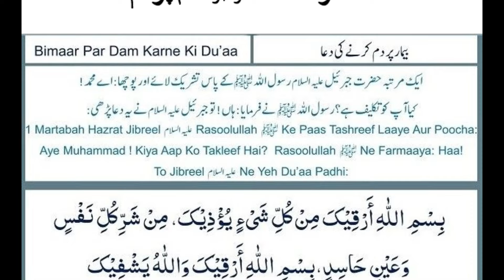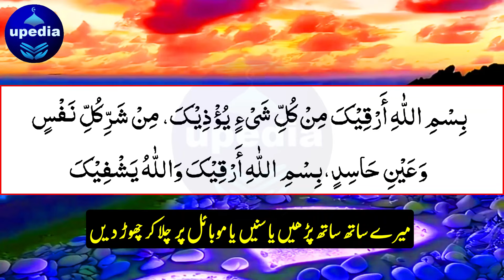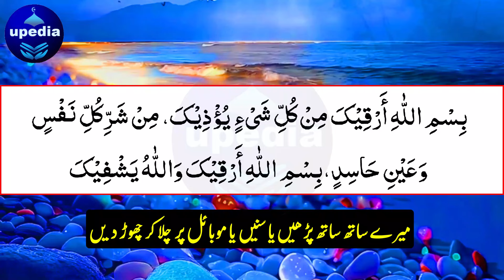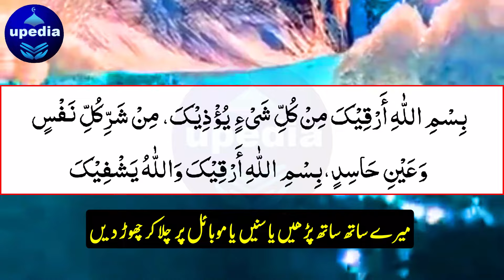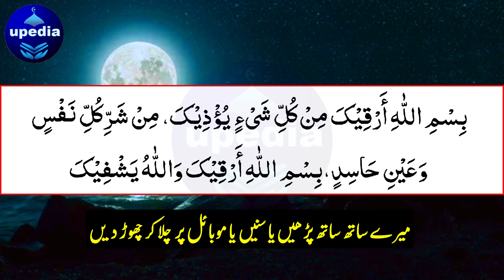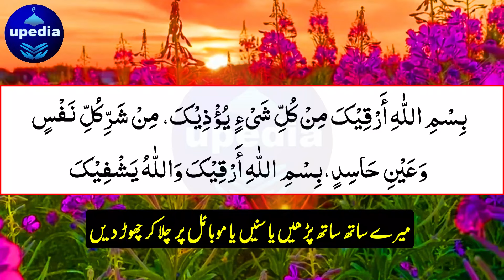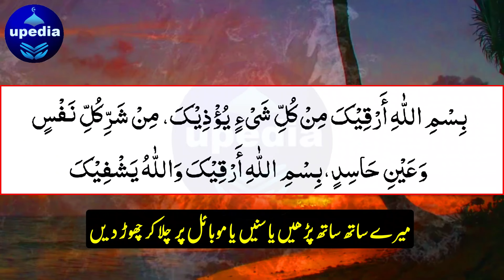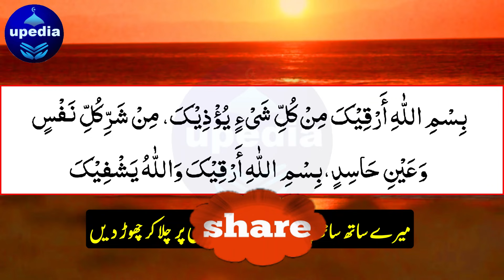Jibreel's Secret Messages | جبریلؑ کا نبی پاک ﷺ پر دم | Jibreel as Ka Dam | Jibreel's Secret Message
1. "Jibreel's Secret Messages"
2. "Angel Gabriel's Miraculous Encounters"
3. "Unveiling Jibreel's Role in Islam"
4. "Jibreel's Warning to Humanity"
5. "The Hidden Powers of Jibreel"
6. "Jibreel's Connection to the Quran"
7. "Unlocking Jibreel's Spiritual Secrets"
8. "Jibreel's Message to the Modern World"
9. "The Angelic Wisdom of Jibreel"
10. "Jibreel's End-Time Prophecies"

1. "Jibreel's role in the life of Prophet Muhammad"
2. "The significance of Jibreel in Islamic theology"
3. "Jibreel's appearances in the Quran and Hadith"
4. "The relationship between Jibreel and the human soul"
5. "Jibreel's guidance for spiritual growth and self-improvement"